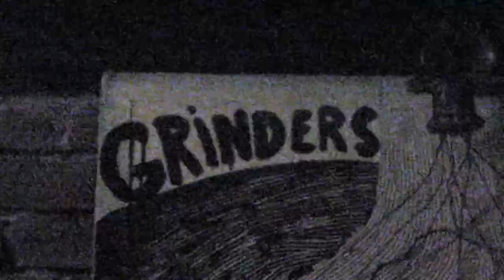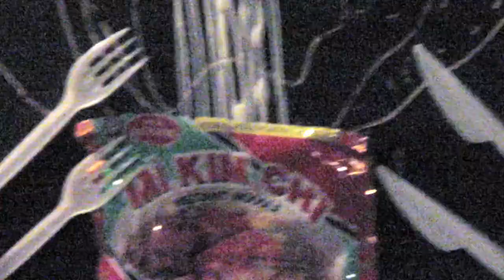galerie kaspar dostal 19 12 2009 david cerny velky